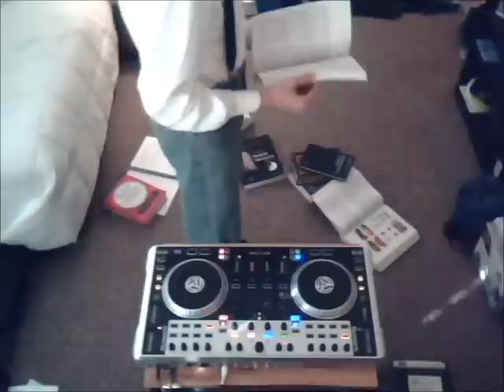1 Hour Study Mix: Trance to Study By (Mixed by Delta-Notch)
I was asked to make a mix that would be nice to have playing while you're studying and I think I pulled it off for the most part.  It starts with a great warmup track to get you in the zone and then gets going with fairly constant energy throughout.  With soft synths, pleasing melodies, no vocals to distract you, and a driving beat to keep you focused, this one is sure to give you all the help you need to buckle down. Tracklist below.

Trance to Study By tracklist, mixed by Delta-Notch:

00:27 - Sasha -- Magnetic North
5:05 - Armin van Buuren -- Minack
9:22 - Rex Mundi -- Sandstone (Original Mix Edit)
12:47 - Orjan Nilsen -- Le Tour de Trance
17:11 - TyDi -- Out in the Cold
19:37 - Cressida -- No More Lies
22:58 - Arnej -- The Strings that Bind Us
25:53 - JayTech -- New Vibe
29:48 - Zoo Brazil -- Crossroads
35:40 - Tiesto -- Green Sky
38:21 - Danilo Ercole -- Water that Birds don't Drink (Original Mix)
42:45 - Motorcitysoul -- Space Kaztle (Jerome Syndenham Remix)
46:41 - W & W -- Based on a True Story
50:42 - Paul Van Dyk -- Symmetries
55:42 - Deadmau5 -- Brazil

Tags: Study music No words vocals music for learning reading studying focusing exam medical school med university college test step 1 relaxing paper essay writing